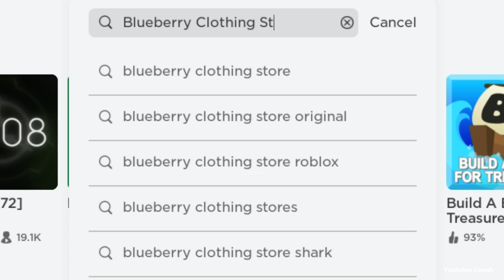HURRY! GET PREPPY NEW FREE ITEM 🤩🥰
☁️️ 𝙤𝙥𝙚𝙣 ☁️️
in this video Im showing you how to get a new free roblox items.

🎮 𝗴𝗮𝗺𝗲!
[⚡REBEL GIRLS] Blueberry 💙 Clothing Store

☁️️ 𝘁𝗶𝗺𝗲𝘀𝘁𝗮𝗺𝗽𝘀!
0:00 intro
0:05 free item